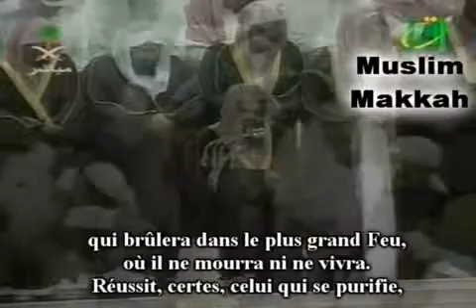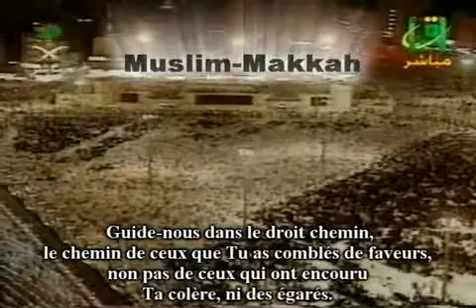Shuraim witr 2002 YouTube